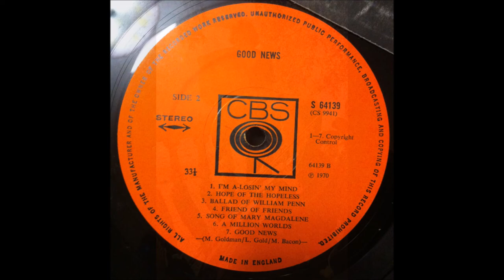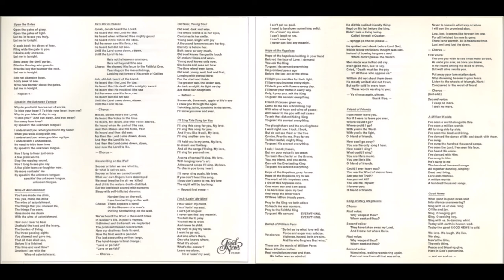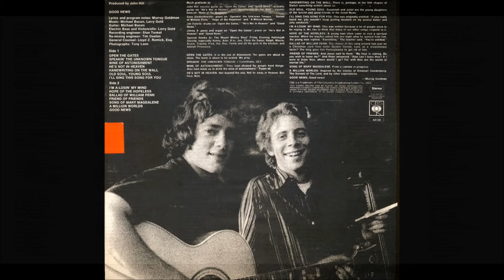Good News, 1970 S/T LP: A1 Open The Gates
Michael Bacon & Larry Gold bagged the mainstream label deal for this artsy, intelligent folk recording.  Several tracks feature just Michael on guitar and Larry on electric bass and cello, the latter being particularly lovely, sometimes adding a progressive classical touch.  I believe they're from England.  Often a very stark hushed melancholy tone as on 'Old Soul, Young Soul', 'Hope Of The Hopeless', and the lengthy song 'Song Of Mary Magdalene'.  Other songs like 'Ballad Of William Penn' and 'I'll Sing This Song For You' have a more rustic, humourous, bluesy acoustic romp to them.  Some glimmers of Malcolm & Alwyn, especially when additional musicians are included on electric guitar, piano, organ and drums for a pop and/or rock edge.  Other titles include 'Speakin' The Unknown Tongue', 'Wine Of Atonement', 'He's Not In Heaven' and 'A Million Worlds', the latter inspired by Swedish philosopher Emanuel Swedenborg, known for his bizarre visions and dreams (Ken Scott, Archivist, 4th Edition)

Good News
S/T LP: Good News
Label: CBS
Country: UK
Released: 1970
Genre: Rock, Folk, World, & Country
Style: Folk Rock, Folk

Larry Gold: Electric Bass, Cello (Violoncello), Performer (Music By)
Michael Bacon: Guitar, Performer (Music By)
John Hill: Acoustic Guitar (A4, A5), Electric Guitar (A1, B7), Electric Bass (B2), Producer
Jimmy X : Organ (A1), Piano (A1, A4, B7)
Gary Goldschneider: Piano (A2, B2, B3, B6)
Jim Valerio : Drums (A1, A4, B7)

Tim Geelan: Re-mixing Engineer
Stan Tonkel: Recording Engineer
Murray Goldman: Lyrics, Liner Notes (Program Notes)
Tony Lane: Photography
John Hill : Producer
Lloyd Z. Remick, Esq.: Recording Supervisor (General Counsel)

Song List

Side A
A1 Open The Gates
A2 Speakin' The Unknown Tongue
A3 Wine Of Astonishment
A4 He's Not In Heaven
A5 Handwriting On The Wall
A6 Old Soul, Young Soul
A7 I'll Sing This Song For You

Side B
B1 I'm A-losin' My Mind
B2 Hope Of The Hopeless
B3 Ballad Of William Penn
B4 Friend Of Friends
B5 Song Of Mary Magdalene
B6 A Million Worlds
B7 Good News